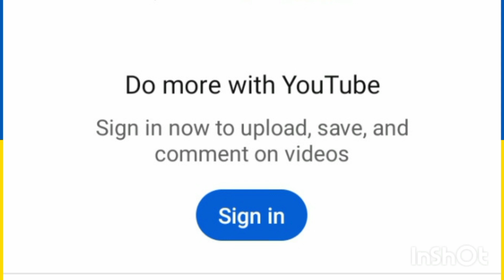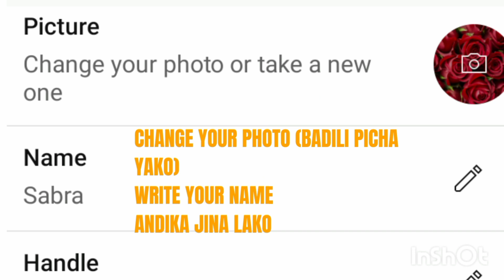HowToCreateYouTubeChannel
How to create you tube channel @sabylaby